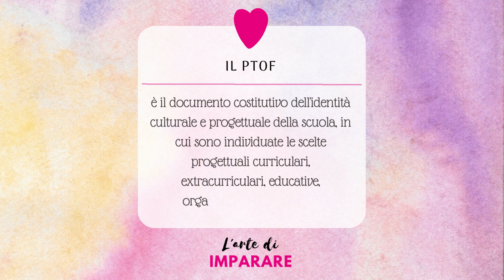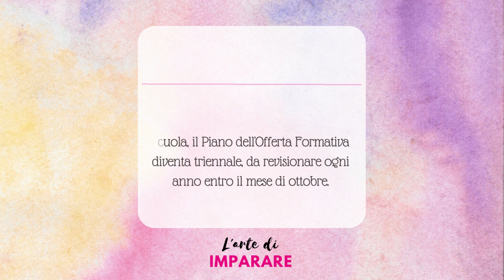Cos'è il PTOF - TFA Sostegno e Concorso docenti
Il Piano Triennale dell'Offerta Formativa - TFA Sostegno e Concorso docenti

Ripassiamo insieme i concetti principali, in vista del concorso docenti 2024 e delle prove di accesso al TFA Sostegno IX ciclo.

Vuoi provare ad accedere al TFA Sostegno IX ciclo o sostenere il concorso docenti?
Questo è il posto che fa per te: qui troverai video-pillole sui principali contenuti inerenti gli ambiti psico-pedagogici e didattico-metodologici, trattati al TFA Sostegno e argomento del concorso docenti, oltre che in generale sul vasto mondo della scuola. I contenuti video ti aiuteranno a ripassare velocemente i concetti più importanti che saranno presenti nelle tre prove del TFA Sostegno (preselettiva, scritto e orale) e per il concorso ordinario docenti.

L'arte di imparare, il canale pensato per insegnanti e aspiranti tali.